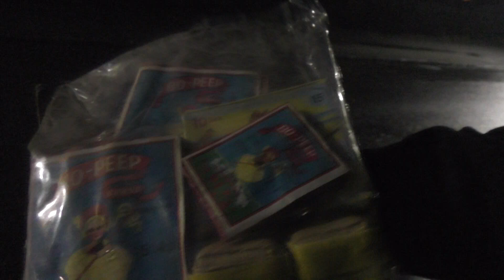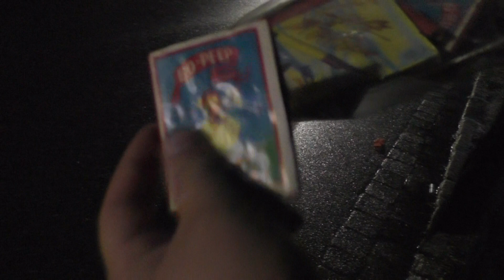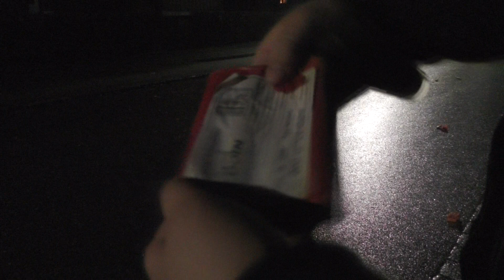NICO KNALLSORTIMENT Mega Power mit alten BoPeeP Böllern | PyroBangerTV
älteres Knallsortiment von Nico Feuerwerk !
Viel spaß !

+ Videos Programme +

Videobearbeitung :    Wondershare Video Converter Ultimate

+ Feuerwerkshops +

+ Links zu meinen Videos +

Welcher China Böller D ist der beste 2012/2013 ?

Wie laut ist der China Böller D von Comet 2015 ?

China Böller D vergleich 2015/2016

+ Social Media +

+ Ihr wollt was spenden? +

**WICHTIG**
Auf meinem Kanal befindet sich ausschließlich Videos
was von mir selbst aufgenommen wurde. Die Videos
wurden aufgenommen , wo es auch erlaubt war Silvester
Artikeln sowie KAT2 anzuzünden . Feuerwerksartikeln der
Kategorie KAT1 darf man 365 Tage im Jahr anzünden.

Linzenz @by PyroBangerTV